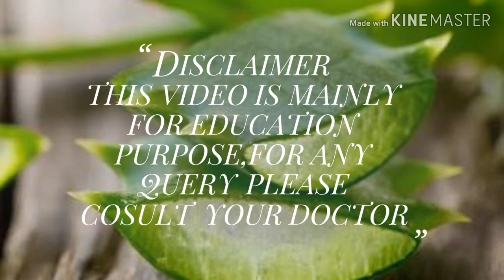WATER BENEFITS -ENGLISH VERSION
THIS VIDEO MAINLY DESCRIBE ABOUT CONSUMPTION OF WATER IN A DAY.
WATER IS VERY ESSENTIAL TO MAINTAIN OUR BODY FUNCTION.
THIS VIDEO BASED ON WHO RECOMMENDATION OF DRINKING WATER.